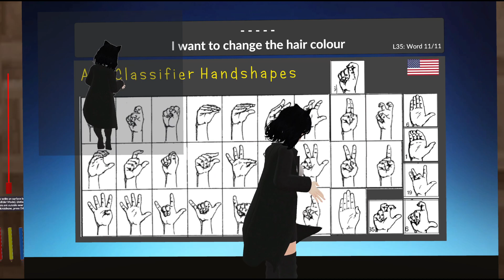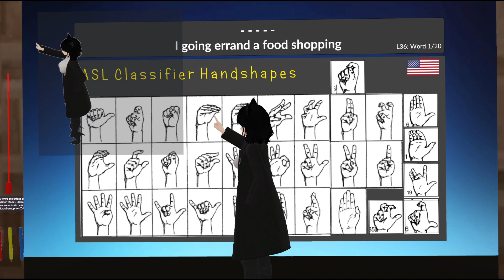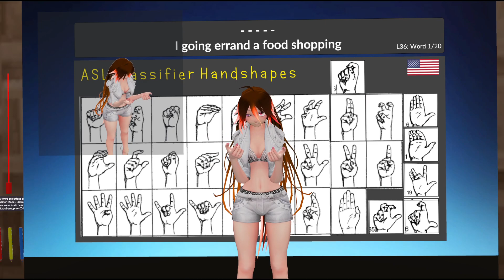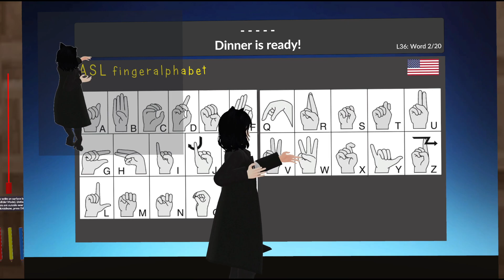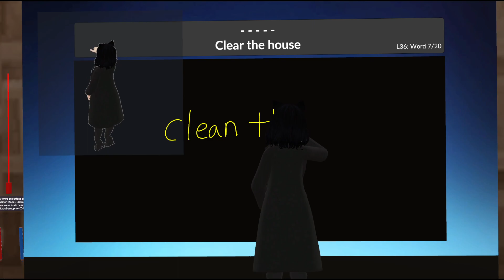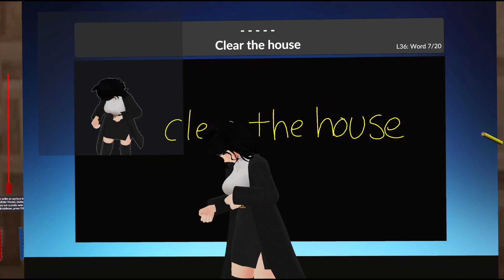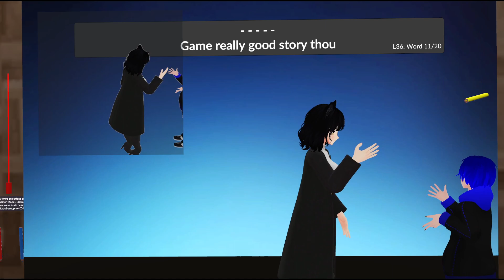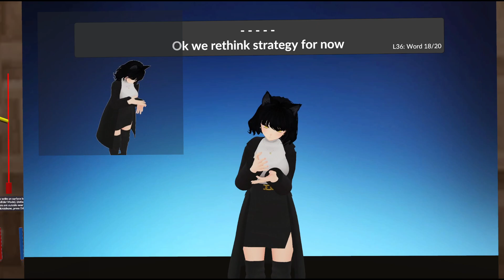Helping Hands ASL VRChat class 25-04-2023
Helping Hands class with Ray-is-Deaf on Tuesday 25 April 2023.
○ ASL basic vocabulary lesson 35 & 36.
~Lesson35~
• I like  your avatar
• Can i copy your avatar?
• What world is that avatar from?
• I need help fixing my avatar.
• You make that avatar yourself?
• I can't see your avatar.
• Show my avatar.
• You know any good avatar world for ASL?
• Can you use optimized avatar please?
• Is that your favorite avatar?
• I want to change the hair colour.

~Lesson36~
• I going errand a food shopping.
• Dinner is ready!
• Finally! I arrive home from work.
• Better to do finish work.
• Clear the house.
• I carry food from car, please help me.
• I enjoy playfull game all night.
• Game really hot match.
• Game really good story thou.
• That boss is hard to beat!
• We doing group up for raid?
• Good game!
• My character build so strong!
• Wow we wipeout.
• Try other way to beat?
• Ok we rethink strategy for now.
• Oh found treasure chest right there.
• Nice loot drop.